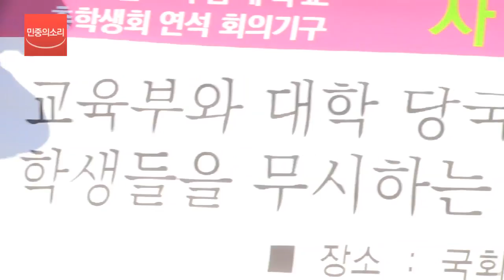서울 사립대생들, “등록금 결정에 학생 의견 반영하라”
13일 서울권 사립대학교 총학생회 연석 회의기구, '사이다(사립대학 이대로는 아니된다)'는 국회의사당 앞 기자회견에서 교육부와 대학당국에 학사운영에 있어 학생들과 소통할 것을 촉구했다.